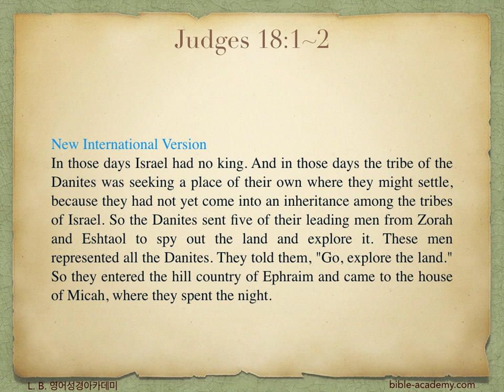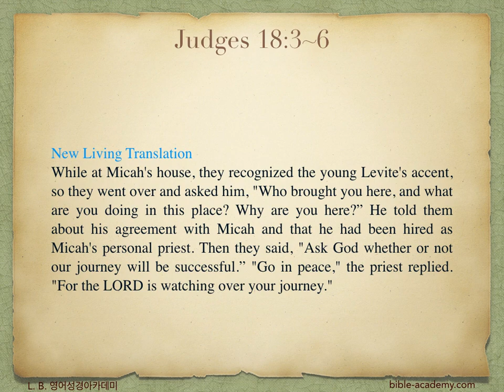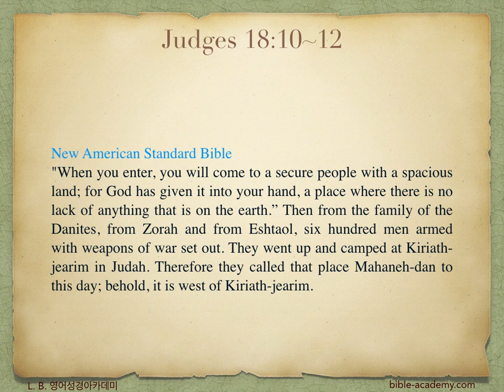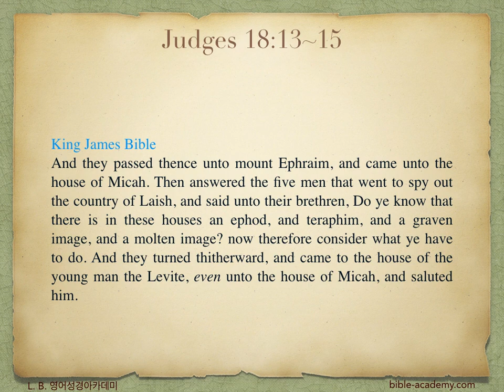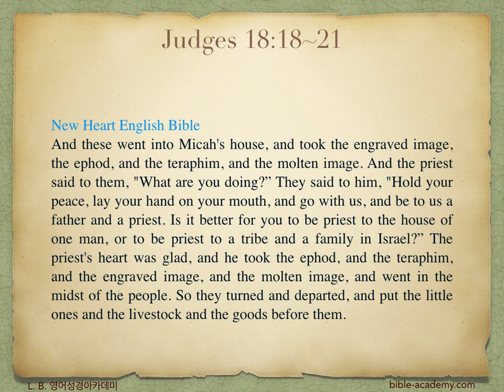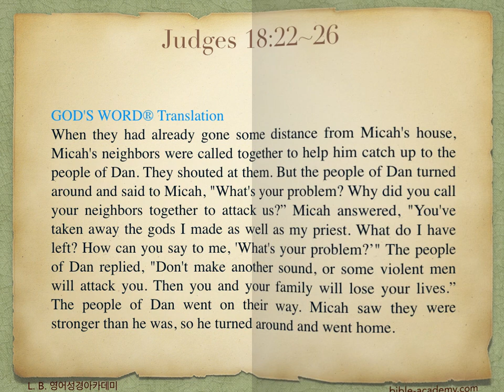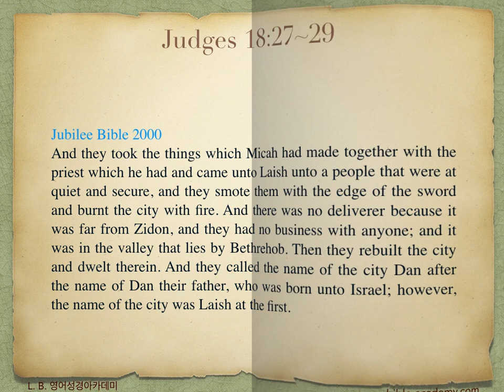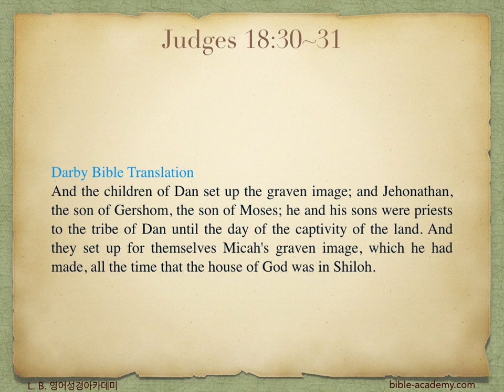431. Idolatry in the Tribe of Dan - Judges 18:1~31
L. B. 영어성경아카데미(bible-academy.com) - 단 지파는 무력으로 강도짓을 하고 마음대로 제사장을 세워 우상을 숭배하면서 하나님을 버렸습니다.

성경은 분명히 말하고 있습니다. 믿음을 저버린 자들은 결국 하나님의 왕국을 유업으로 받을 수 없다는 것을...